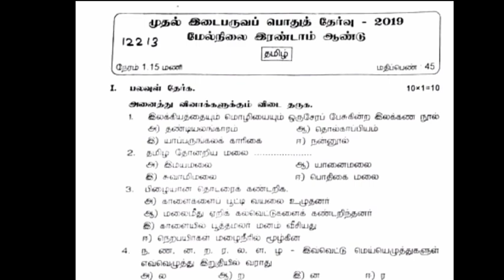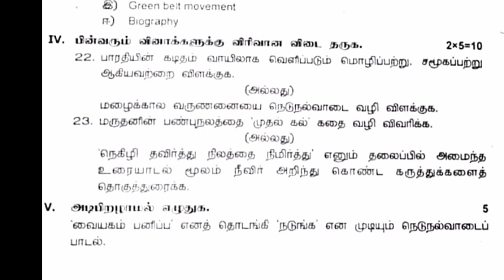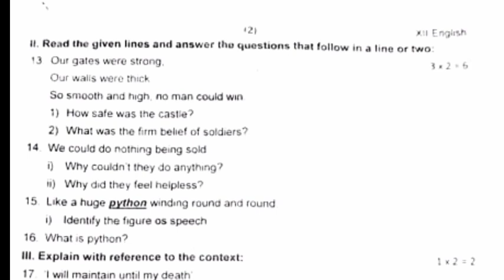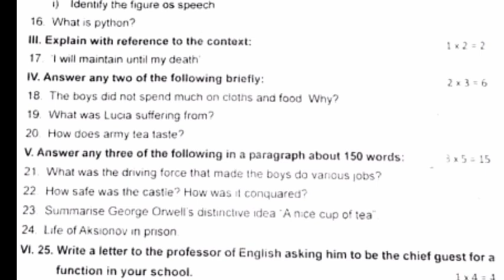12th std Tamil and English 1st midterm question paper 2019